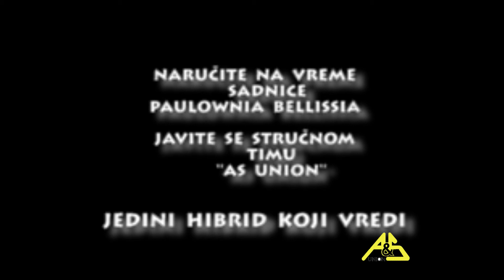Paulownia Bellissia - Pocelo je ugovaranje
Simpatičan klip koji najavljuje početak ugovaranja sadnica
Paulownia Bellissia za narednu godinu.
Zahvaljujemo se svima koji su učestvovali u snimanju ovog klipa.